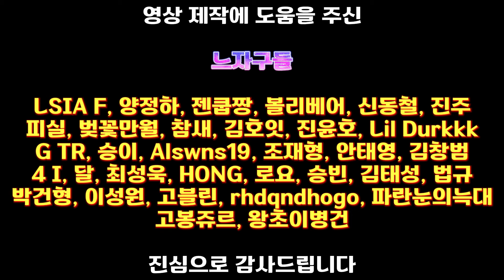[병맛더빙] 할 말이 뭔데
야 철수야..

병맛 더빙은 계속 된다..!

조짐남 채널 멤버십 오픈!!✨
가입은 여기로👇👇